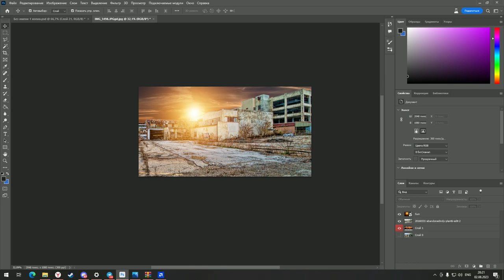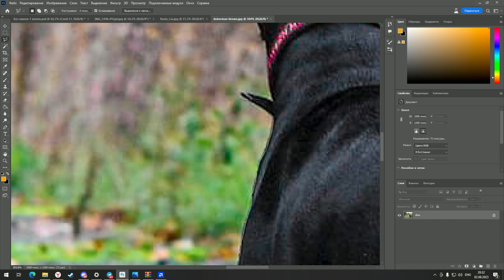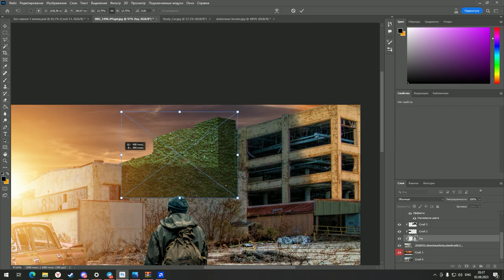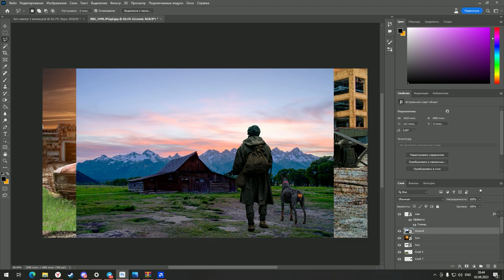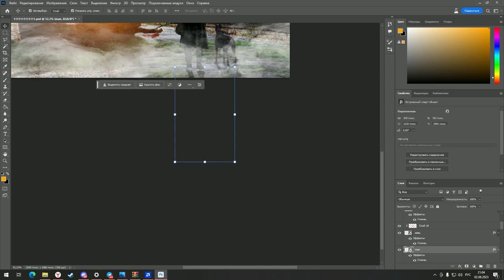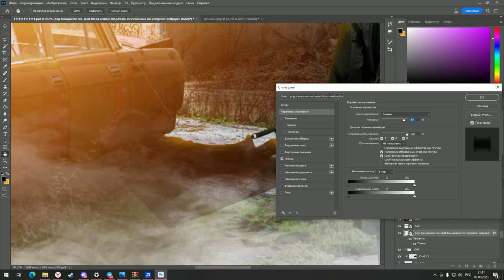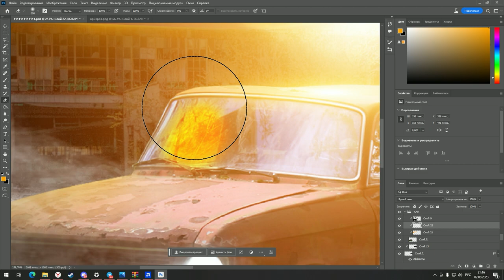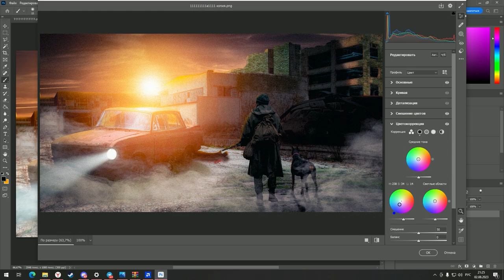Apocalypse - Photo Manipulation Speed Art | Photoshop Tutorial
Learn how to create a Apocalypse manipulation scene in Photoshop CC 2023. This is a speed art video no full tutorial here, just a full process of photo manipulation, I hope you enjoy our video & don't forget to click the LIKE button :)
Programs that participated in the creation of the video:
1. Photoshop (Photoshop CC 2023) - creating a preview
2. AMD Software | AMD - screen recording
3. Adobe Premiere Pro - Creating a video